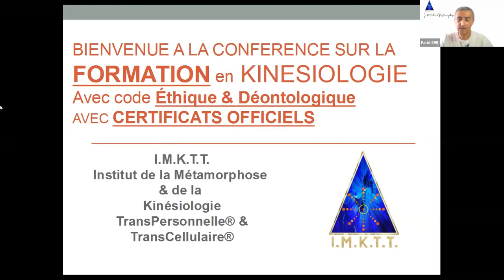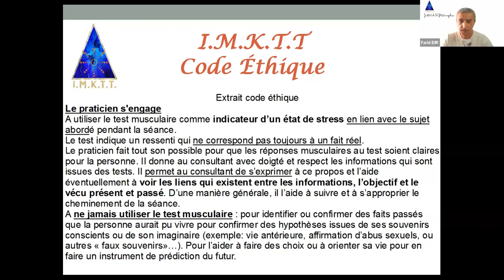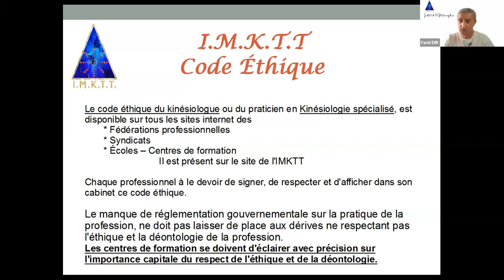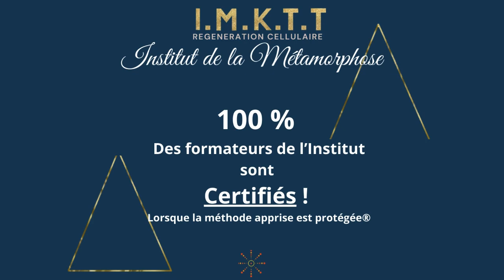L'ETHIQUE du Kinésiologue est non-négociable !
Pratiquer la Kinésiologie est un acte qui ne peut se faire QUE dans le respect de l'Ethique et du code de déontologie de la profession.
Apprendre le métier de Kinésiologue ou juste une méthode de kinésiologie, passe en premier lieu par l'acceptation et l'engagement du stagiaire à respecter l'éthique.
C'est la base fondamentale d'une pratique professionnelle.
A l'IMKTT cela fait partie de ce que l'on qualifie comme : L'Art du test musculaire.